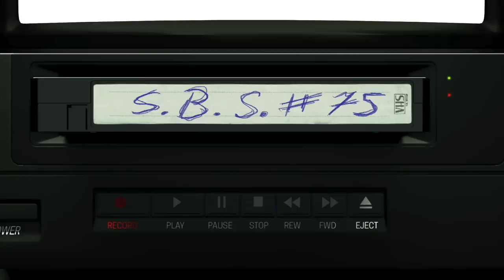Sträter Bender Streberg - Der Podcast: Folge 75 - mit Jubiläumsgast JOCHEN MALMSHEIMER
Zur 75sten Jubliäumsausgabe haben sich STRÄTER-BENDER-STREBERG einen Herzenswunsch erfüllt und den großartigen Jochen Malmsheimer eingeladen. Wer ihn bisher nur als „wortgewaltigen“ Kabarettisten kennt wird sich wundern. Denn hinter dem bärtigen Antlitz des Meisters vieler Worte verbirgt sich ein waschechter Nerd, dessen Bandbreite von der klassischen König-Arthus-Sage bis zum Ghul in den John-Sinclair-Hörspielen reicht. Was hält Jochen als Tolkien-Fan von den „Herr der Ringe“-Verfilmungen, wie kam es zur Zusammenarbeit mit Oberarzt Bela B. für die Audioversion von „Die Brautprinzessin“ und wieso hat er bis heute nicht die Verfilmung gesehen? Und auch die Frage wie es nach 20 Jahren zur Wiedervereinigung von TRESENLESEN mit Frank Goosen kam und ob es zu einer Wiederholung derselben demnächst kommen wird, wird in diesem Podcast beantwortet!

Und hier gibt es die wunderbaren Songs von JÖRAN STEINHAUER in voller Läge.